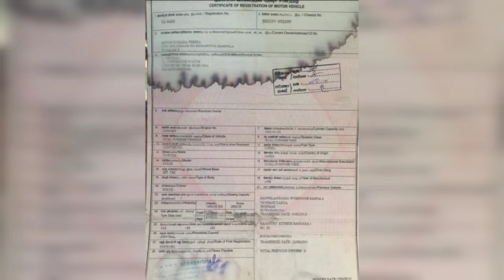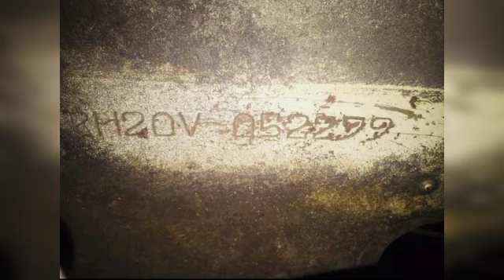සුපිරි toyota HIACe වෑන් රථය ගොඩක් අඩුවට ඉක්මනින්ම විකුනනවා දැන්ම බලන්න car van sale in sri lanka